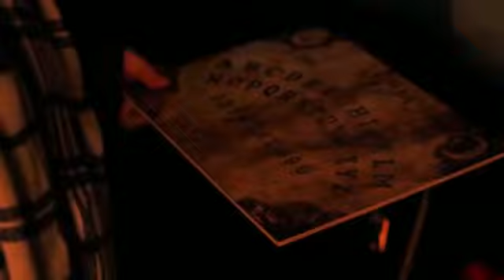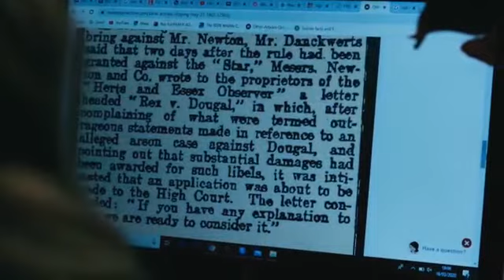Maya's Mysteries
This is content for one of our assignments for University and as a group we enjoyed every moment of it and I hope you enjoy it too.

Credit:
Director: Ryan
Producer: Wiktoria
Scriptwriter: Frankie
Sound:Lucia
Camera operator: Gaetan/Razavan
Maya: Frankie
Jess: Wiktoria
Teacher: Elliot